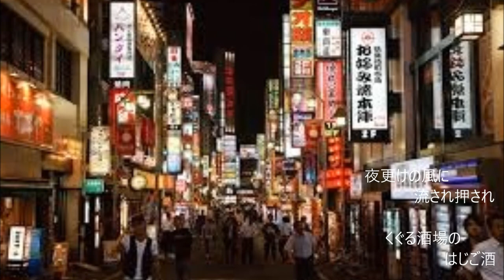男 の ブ ル ー ス （カバー：レインボー）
昭和31年「歌：三船　浩、作詩：藤間哲郎、作曲：山口俊郎」
コロナウイルス感染症が終息しないので例会がストップしており、発表する歌が有りません。
やむを得ず、これまでの例会で唄った歌の中から「できが悪く発表を控えていた歌」を、アップすることにしました。
どうぞ問題点の「指摘・アドバイス」を頂ければ有り難いです。